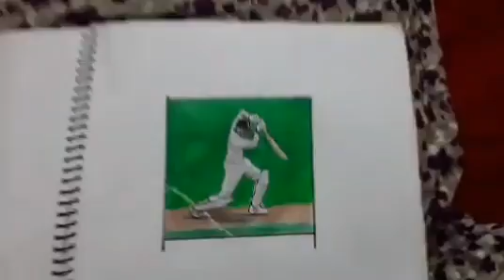How to draw Virat Kohli (Cricketer) Scenery | Cricket scenery drawing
How to draw Virat Kohli (Cricketer) Scenery | Cricket scenery drawing | cricket drawing | Virat Kohli drawing

In this video i have shown you how to draw Virat Kohli batting scenery